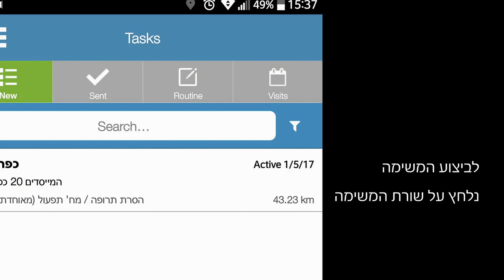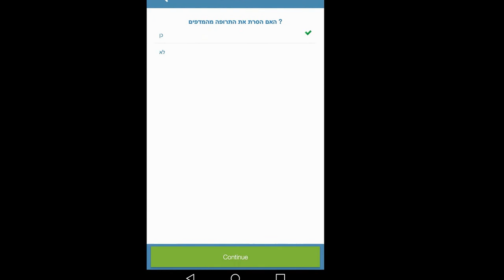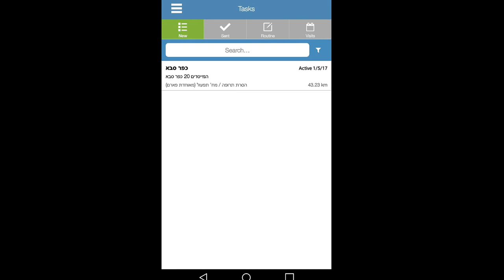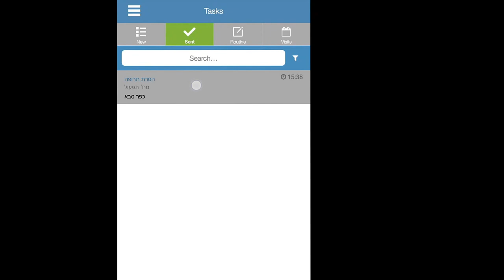איך להשתמש באפליקציית eyedo agent ?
הסבר והדגמה של דיווח / ביצוע משימה באפליקציית eyedo agent